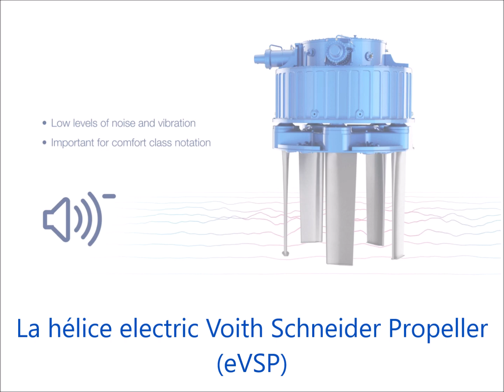Hélice eléctrica Voith Schneider Propeller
La nueva hélice Voith Schneider Propeller totalmente eléctrica es mas eficiente, amigable con el medio ambiente y compacta.